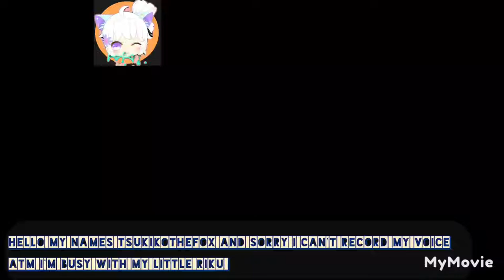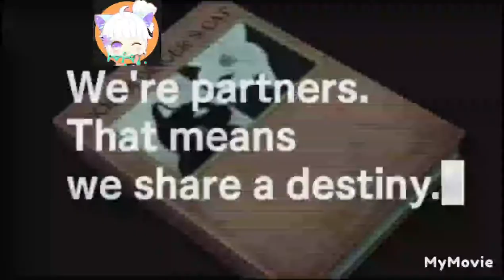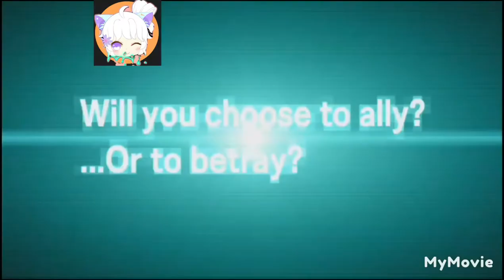do you what to play a game ᕦ👺ᕤ . Zero Escape: The Nonary Games part 1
Zero Escape: The Nonary Games a Xbox gamer pass game, a escape room type of game with a fun story also for anime in the South West check out